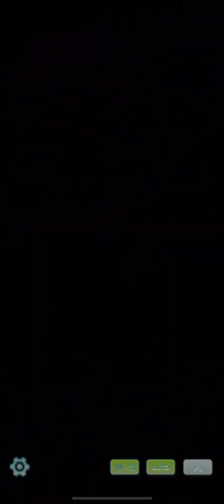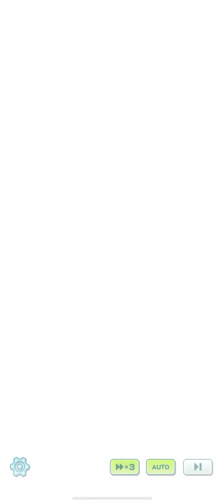Pokémon Masters - Challenge Team Magma / Aqua - Part 2